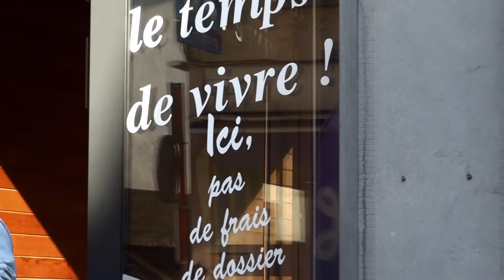Animation trompettiste en Belgique par francois-dupont.be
Pour une animation trompettiste en Belgique,
► (mieux) appelez moi au (0032)474/638534

- Nos spectacles pour enfants avec clowns, conteurs, magiciens, marionnettistes...
- Nos spectacles pour adultes avec fakirs, magiciens, transformistes, ventriloques...
- Nos animations de rue avec bulles de savon géantes, châteaux gonflables, cracheurs de feu, échassiers, fanfares, grimages, jongleurs, orgues de barbarie, sculpteurs de ballons...

Nous nous rendons partout et animons toutes vos fêtes : anniversaires, mariage, baptême, communion, enterrement de vie de jeune fille, garden party, etc…
Mais aussi vos brocantes, braderies et fêtes de villages.
Nous effectuons des spectacles dans les crèches, les écoles, les maternelles, les centres de personnes handicapées et les maisons de personnes âgées.

Nous espérons que vous avez trouvé ce que vous recherchiez.

Au plaisir,